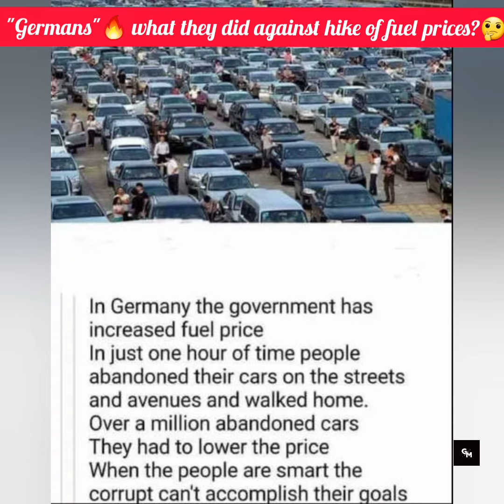Germans strike against fuel price hike.🔥 🤔...... what was an idea ... superb. GM2 motivation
Germans strike against fuel price hike. 🔥🤔. what was an idea...
Superb.